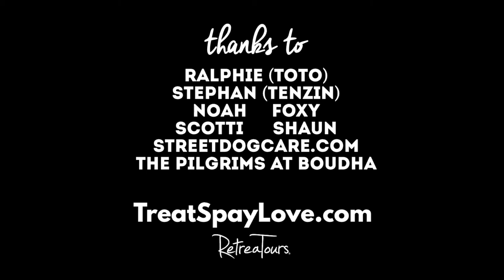Ralphie the street dog does kora at Boudhanath Stupa in Kathmandu, Nepal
Ralphie "Toto" Tutliogne is a street dog who lives at Boudhanath Stupa in Kathmandu, Nepal. He's a special guy for *many* reasons, one of them being his ability (and desire!) to walk around the stupa at Boudhanath. Street dogs are very territorial around this holy Buddhist site, and Ralphie is the only one who regularly does "kora," or, walk clockwise around, the stupa.

We decided to film Ralphie one day in early 2019; this was actually the second take, and we didn't have any treats or food for him. Ralphie just truly enjoys walking around the stupa with all of the other Buddhist pilgrims at Boudha. He most enjoys it when he walks with a buddy, though.

You can meet all the dogs around Boudha when you join us during our November 2021 "Treat, Spay, Love" journey to Nepal to celebrate Kukur Tihar, the Nepali holiday that celebrates dogs!